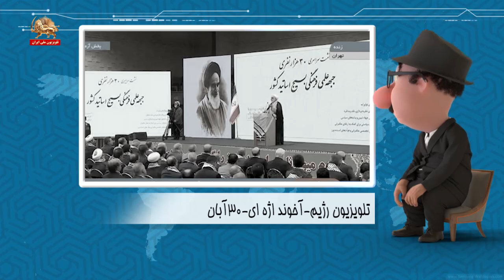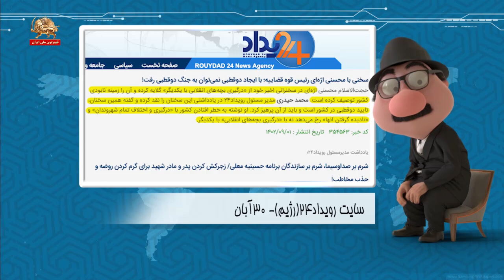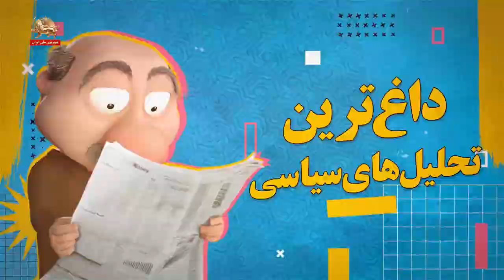جنگ و دعوای گرگها بدجوری بالا گرفته ـ موشکاف ۱۲ آذر۱۴۰۲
موشکاف :جنگ و دعوای گرگها بدجوری بالا گرفته